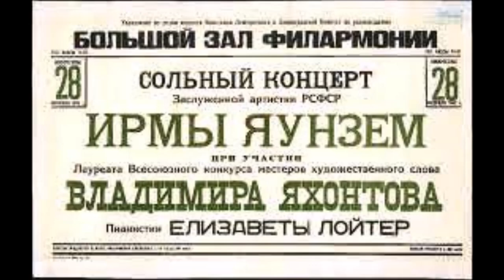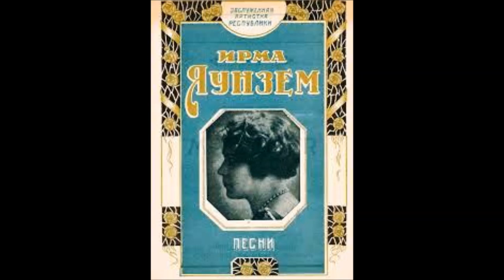Полоняночка Про татарский полон Ірма Яунзем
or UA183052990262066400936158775